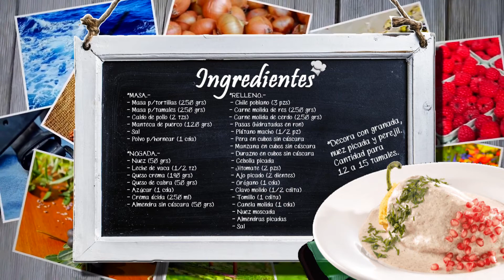Tamales de chile en nogada | El PinChef Báez | SoyLuisBáez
¡PAREN TODO! ¡QUE YA LLEGARON LOS TAMALES DE CHILES EN NOGADA! Un platillo mexicano al 2x1!
Checa la receta!
¡Toma Screenshot a los ingredientes en el video!